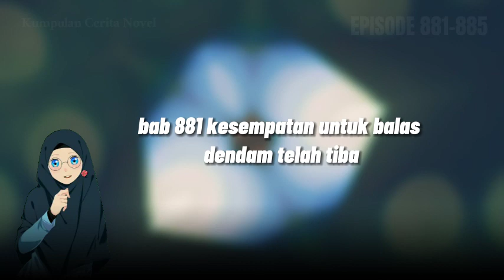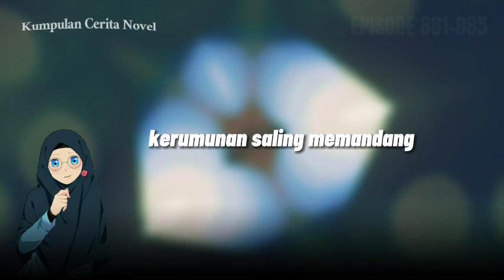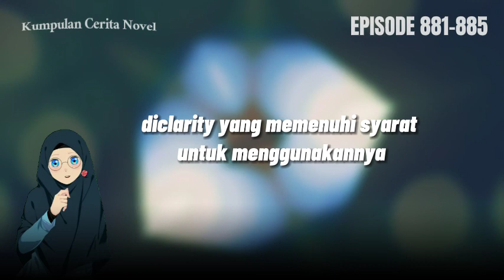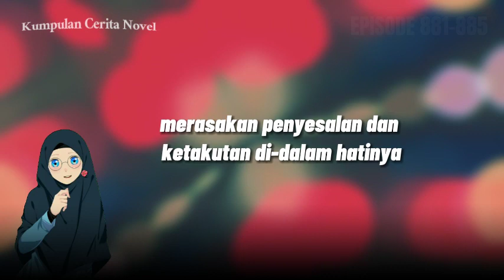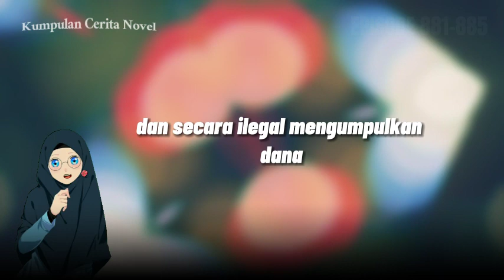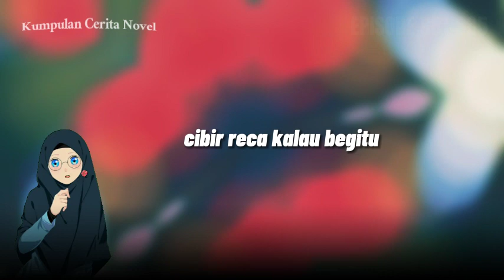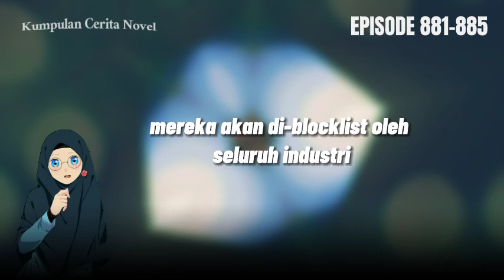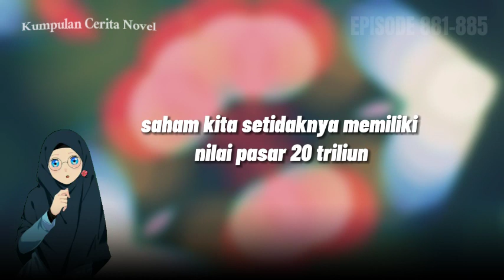episOde 881-885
the real king of war - Hidden Super Sultan 881-885